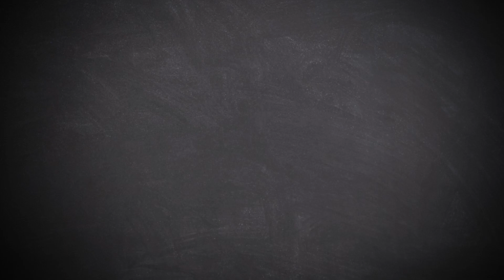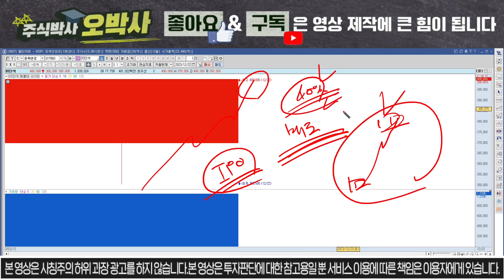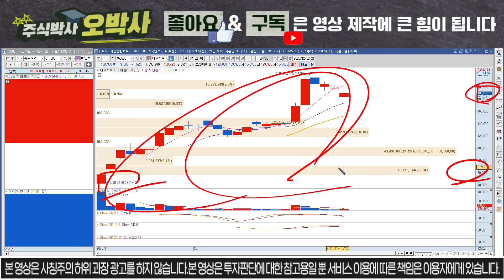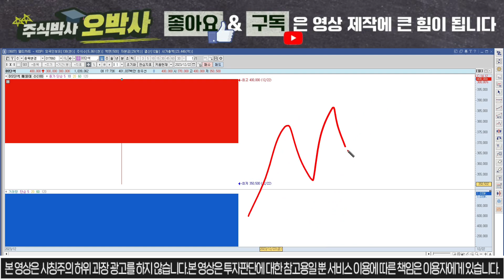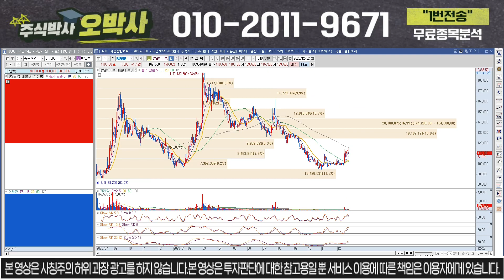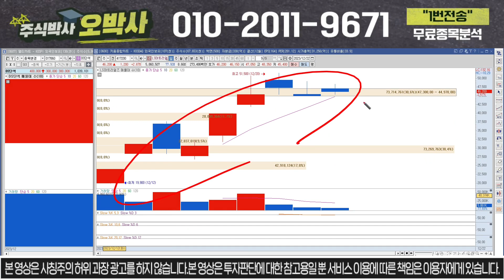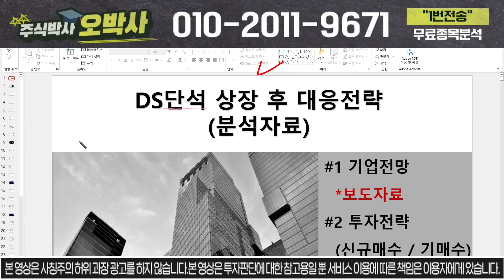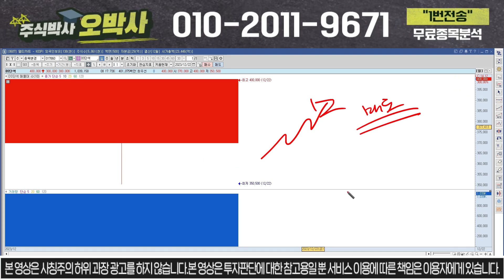[DS단석 신규상장] 필수) 다음주 상승하는 이유 공개 목표가 고정 800,000원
안녕하세요, 오박사 입니다

"우둔한 사람은 기회를 몰라보고 평범한 사람은 기회를 기다리며 현명한 사람은 기회를 붙잡는다."

1인의 낙오자도 없는 건전한 시장을 만들고 싶습니다.

"구독" 이라고 문자 주시면 문자로 매수가 목표가 및 교육자료들을 보내드리도록 하겠습니다.

# 장전, 장중, 장후 종목 및 1주일에3회정도의 소통방을 통하여 교육을 진행하고 있습니다.